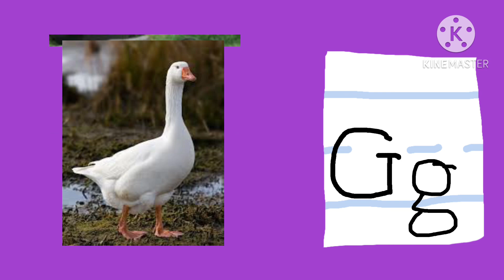Backpack Bear’s ABC Animals Part 7 - G